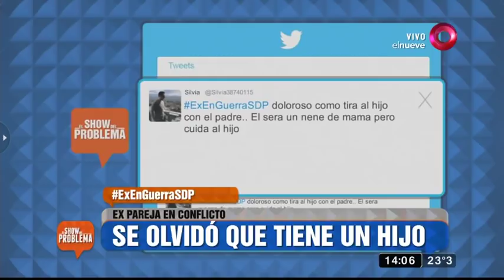El Show del Problema: Programa del 27 de Noviembre 2018